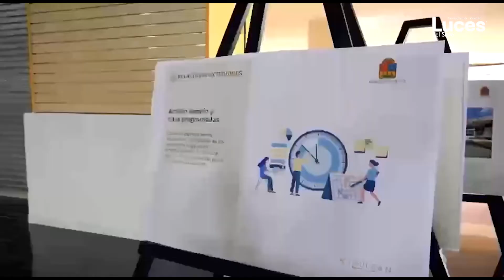Revela SRE otra oficina de pasaportes para Cancún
Como parte de las acciones para dar mayor facilidad y agilidad al trámite, Cancún tendrá una nueva oficina de pasaportes de la Secretaría de Relaciones Exteriores (SRE), la cual estará ubicada dentro de Plaza Kukulcan, en la Zona Hotelera.